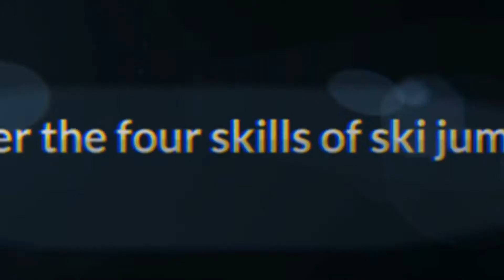Ski Jumping mobirout com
Отличный симулятор лыжной езды с прыжками с трамплина. Подробнее